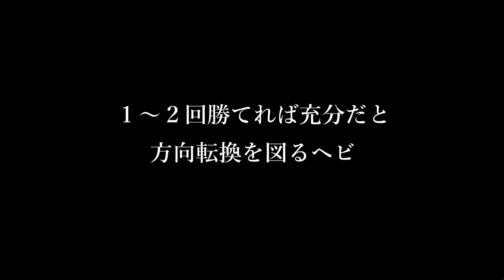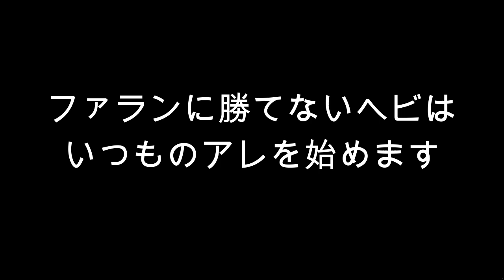[TEKKEN7] 頭がおかしい奴のディレイ理論 [poor player hebinosuke]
ディレイならトップレベルなんだってよ！